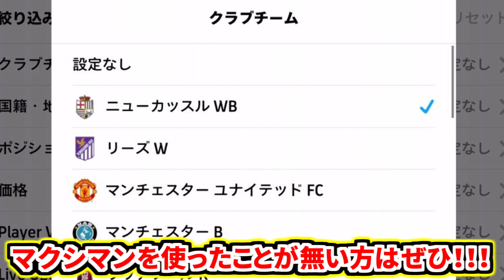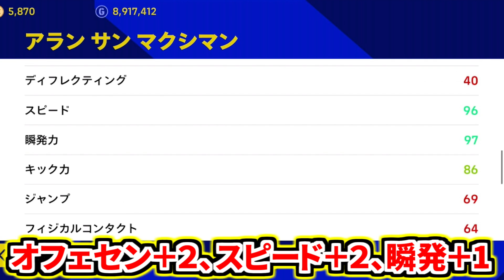【重課金級!!!】70000GPで獲得できる最新環境チート級ドリブラー新型がぶっ壊れ！初心者&無課金の方にも超おすすめ！【eFootball2023アプリ/イーフト】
最近コメント欄でイーフト始めた方や復帰した方初めて触る方などたくさんいるので、無課金の方でもビッグタイムやエピックや週間FP級の課金レベルの強さを楽しめる選手を使ってみました！ぼくくんゲーム激推し選手です🔥

最新のアップデートドリブル環境でさらに強くなり、ちょっと前のアップデートで能力値、レベル上限が上がり、プレースタイルもドリブル仕様に変更されたぶっ壊れ通常選手です！！！

ぜひご覧ください⚡️GPだから誰でも簡単に獲得できる！